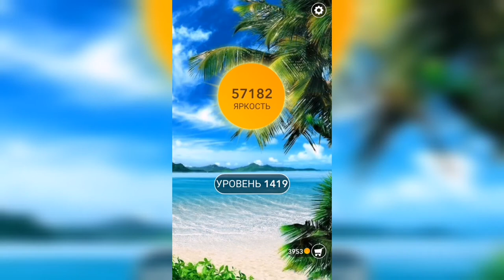Word / Слово Крест: Поиск русского кроссворда / Уровень 1419